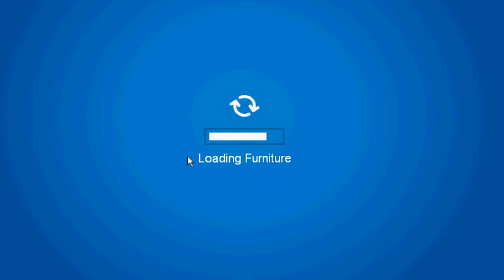Interviewing Cpmv Beta